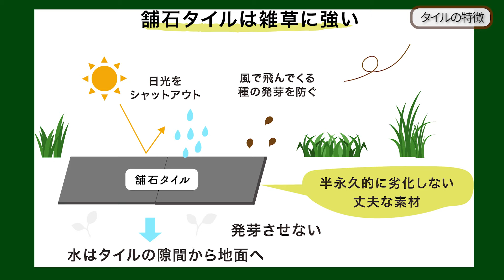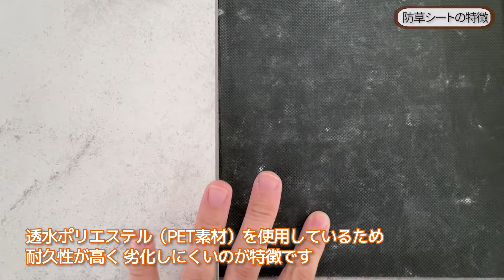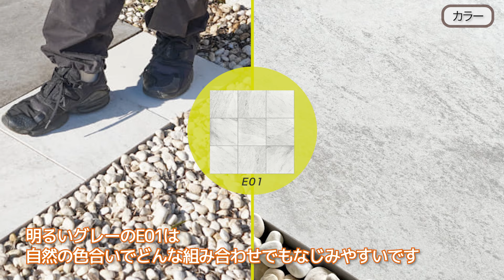【雑草対策】お手軽に雑草対策！防草シート付き舗石タイル「ルイーダ」でおしゃれな庭造りをしてみませんか？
むしっても生える雑草に困っていませんか？
庭造りしてみたいけど、どうすればいいかわからない！
防草シートが付いた舗石タイル ルイーダで簡単に雑草対策と庭造りができちゃいます。
その魅力をたっぷりとご紹介します。

ルイーダ防草シート付き（E01）

【今回紹介した商品はオンライン販売中！】
✓エクステリアショップ セラコア 楽天店

✓エクステリアショップ セラコア Yahoo!店

✓商品名
ルイーダ防草シート付き

✓チャプター
0:00 スタート
0:20 ルイーダ防草シート付き
0:35 タイル
2:11 防草シート
2:57 施工方法
3:45 カラー

雑草対策 庭DIY 庭造り タイル 防草シート 草むしり 除草 草退治 砂利 ルイーダ インテリア エクステリア タイル敷き